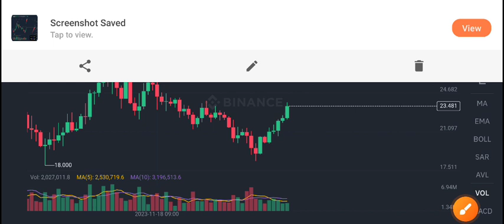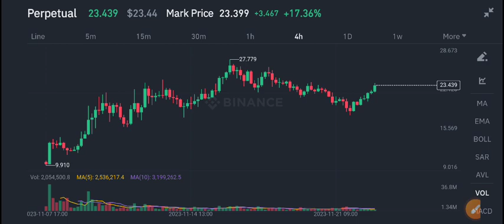ORDI Coin Price Prediction! ORDI Coin Today News